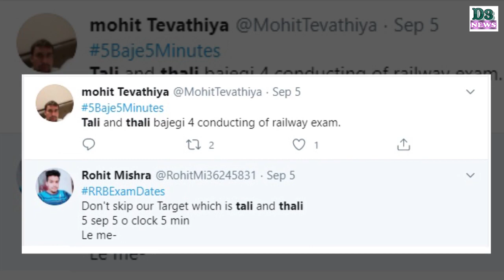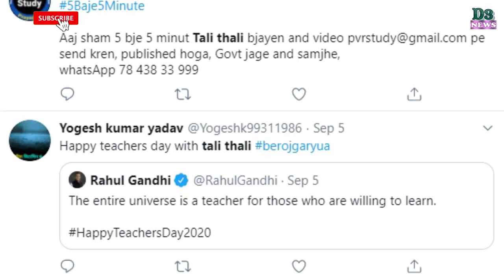D3 News || भारत में बढ़ते बेरोजगार को लेकर युवा नाराज, पीएम मोदी के जन्मदिन पर मनाएंगे बेरोजगार दिवस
पिछले कई दिनों से सरकार और छात्रोंमें ठनी हुई है. एक तरफ जहां छात्र पीएम मोदी के ताली-थाली वाले नुख्शे को उन्हींके विरोध में ही बजाए जा रही है तो वहीं दूसरी ओर मोदी सरकार छात्रों के इस विरोधपर अपनी नजर तक नहीं डाली. तो क्या सरकार की ओर से कोई जवाब न मिलने पर छात्रचुप हो जाएंगें ?